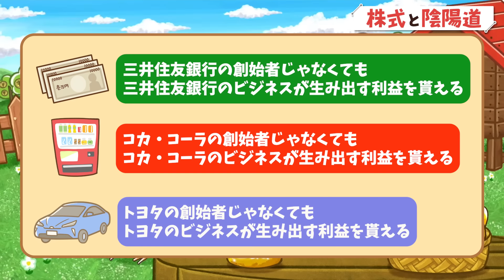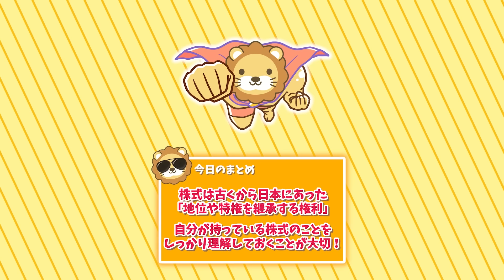【使わない手はナイ】株式はフツウの人が自身の努力で買える「特権」【リベ大公式切り抜き】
詳しくはこちらご覧ください

【関連資料】
「安倍晴明」（Wikipedia）

著書『会社はこれからどうなるのか』（平凡社 岩井克人著）

10年以上『金のなる木』を買い続けた結果【なぜか皆やらない】